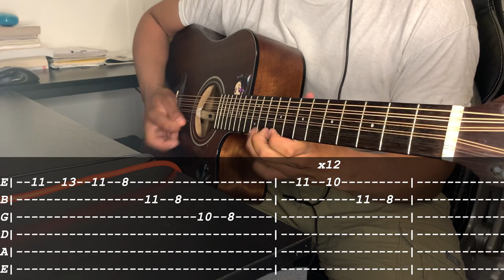[TABS] Piporro / Abraham Vazquez - REQUINTO - Guitarra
Discuplen los errorsitos, no la pude sacar limpia. El primer requinto es basicamente lo mismo que el 2do (este requinto) pero no lo saque porque me estaba costando sacar el 2do limpio. Pero si quieren tutorial del primer y ultimo requinto, se los hago en el futuro

Progresion de acordes:
1. Cm - G#

Gracias al compa @user-qf2gb6rx4w por pedir la cancion

Requinto: 0:00
Acordes: 0:37